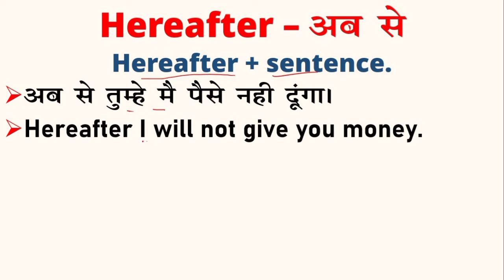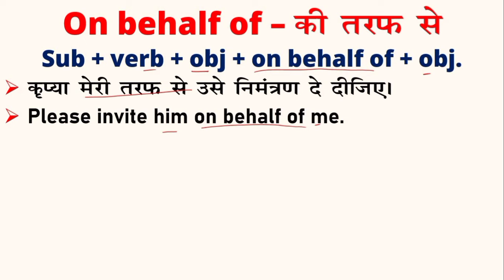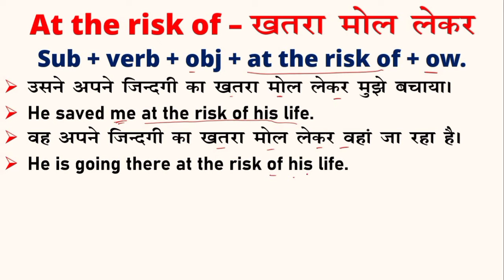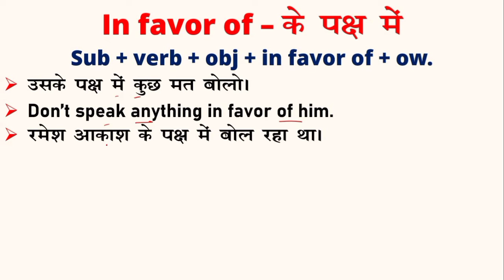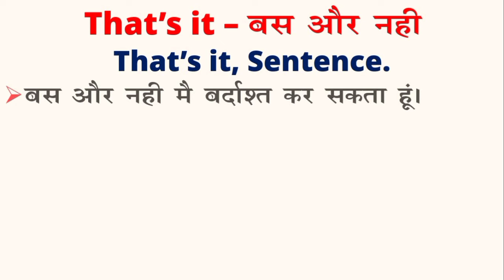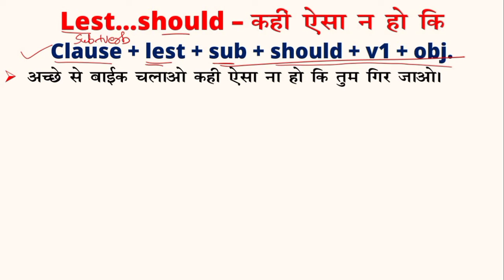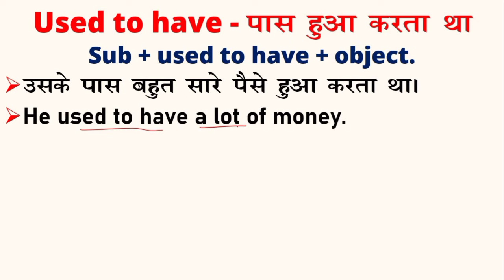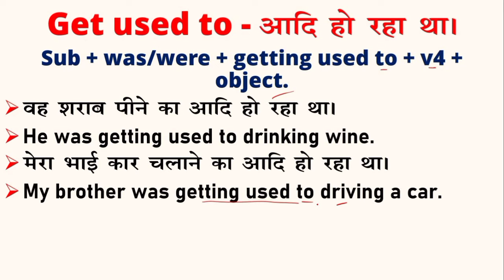Advanced Words Can Make You Expert in English | Daily Use Advance Words for all | SK English Creator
advanced english
advanced english vocabulary words with meaning
english words
vocabulary words
10 advanced english words for daily use